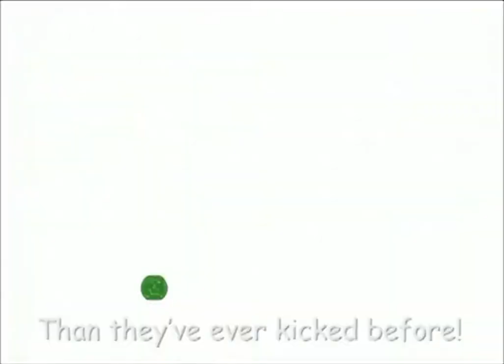4Kids - TMNT - Trailer for Season 4 - Teenage Mutant Ninja Turtles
4Kids - TMNT - Trailer for Season 4 - Teenage Mutant Ninja Turtles
Singers:
John Dias, Darren Dunstan Lindsey Warner and Kate Petterle